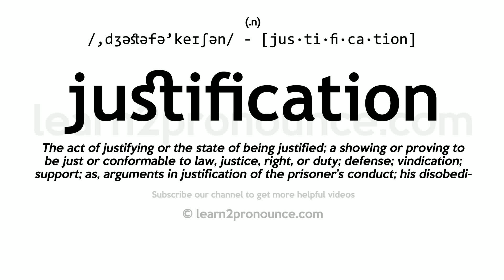Pronunciation of Justification | Definition of Justification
Justification pronunciation | How to pronounce Justification in English?
/,dʒəstəfə`keɪʃən/
Meaning of Justification | What is Justification?
(1) (n.) The act of justifying or the state of being justified; a showing or proving to be just or conformable to law, justice, right, or duty; defense; vindication; support; as, arguments in justification of the prisoner`s conduct; his disobedience admits justification. (2) (n.) The showing in court of a sufficient lawful reason why a party charged or accused did that for which he is called to answer. (3) (n.) The act of justifying, or the state of being justified, in respect to God`s requirements. (4) (n.) Adjustment of type by spacing it so as to make it exactly fill a line, or of a cut so as to hold it in the right place; also, the leads, quads, etc., used for making such adjustment.
What is Justification | Justification meaning and definition?